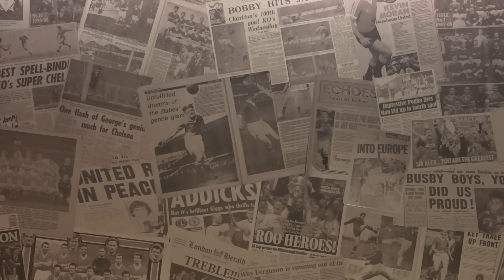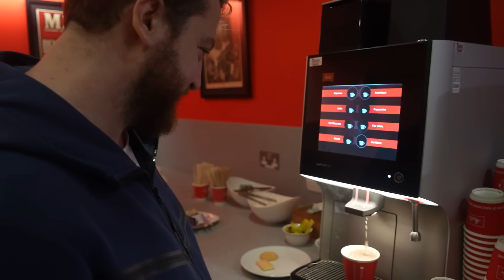Kerem Aktürkoğlu: "Yaptıklarım Hemen Unutuluyor" | Kerem, Zaha & Davinson'la Röp'ün Oğlu Manchester!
Manchester United-Galatasaray maçını Old Trafford'da takip eden Uğur Karakullukçu, Kerem Aktürkoğlu, Davinson Sanchez ve Wilfried Zaha'yla özel röportajlar gerçekleştirdi. Keyifli seyirler...